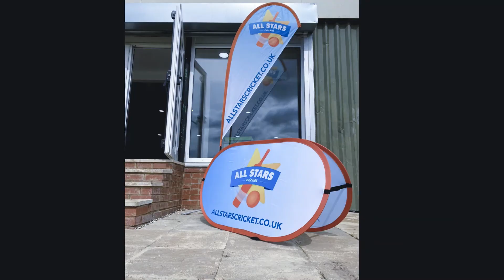"Roding Valley Cricket Club" Through The Years....